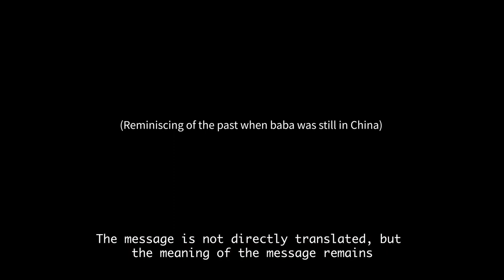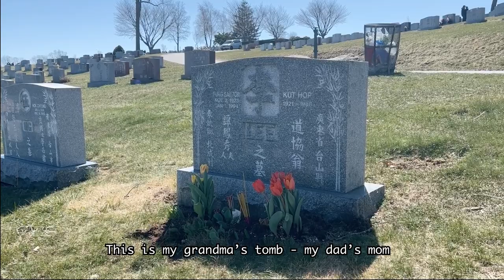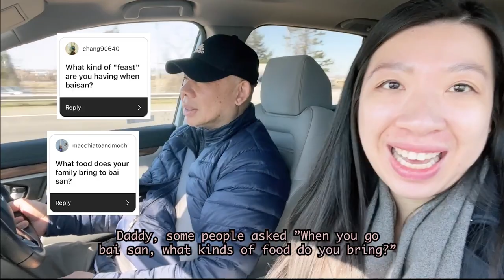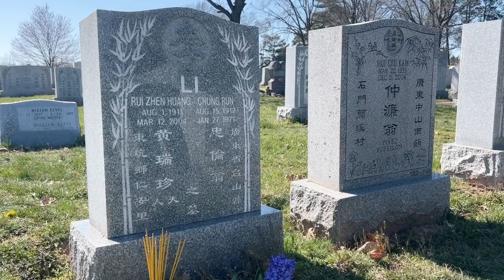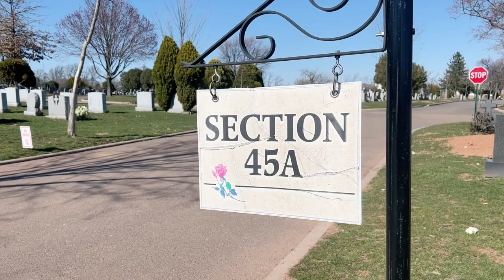QING MING VLOG (清明节) | visiting three cemeteries, family time, picnic & sharing stories (ep. 1)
Here's our first vlog - QING MING VLOG  (清明节)! Every year, my dad and I visit our deceased family members at three different cemeteries in upstate NY and NJ. I want to document these traditions and memories, so in the future, I know what to do and how to find each gravestone.

00:00 Introduction
00:13 hello! - picking up our cousin
01:09 99 Ranch Market - roasted pork & snacks
01:49 family history chat
06:25 Kensico Cemetery - visiting grandma
08:54 Q&A from Instagram
14:45 Rosedale Cemetery - visiting auntie
16:12 Rosehill Cemetery - visiting uncle
17:19 more eating, chatting, and going home